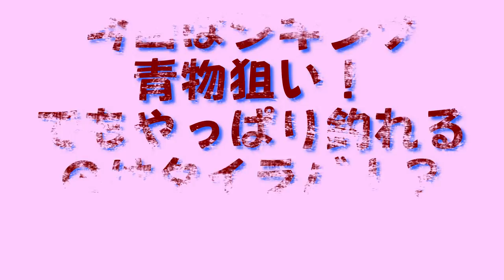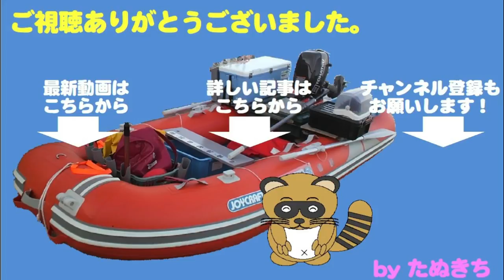今回はジギングで青物狙い？でも釣れるのはやっぱりタイラバ！ young yellowtail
この日はジギング青物狙いで出船。
ところが朝一、鳥山の大チャンスを逃し
諦めてタイラバにシフトチェンジ。
そこでヒットしたのは、大物の引き！
上がってきたのは・・・・・？